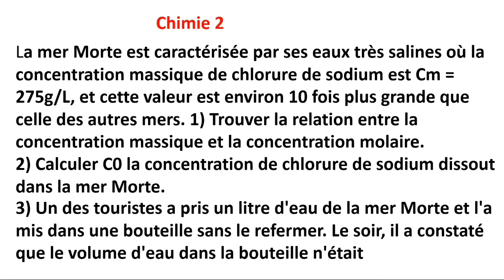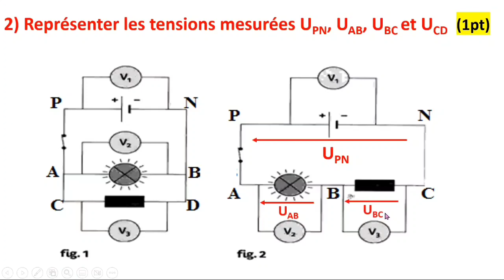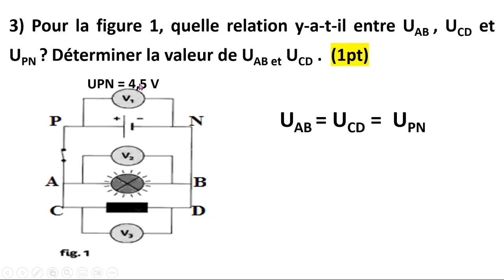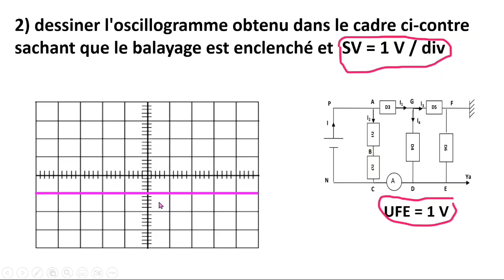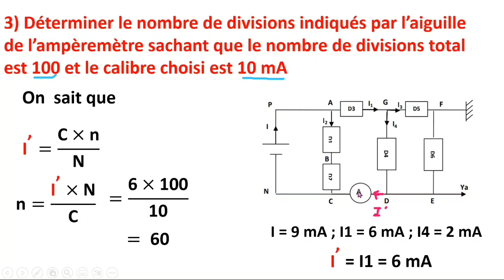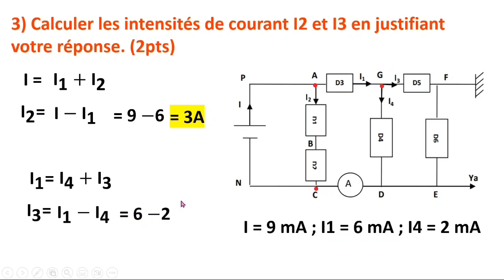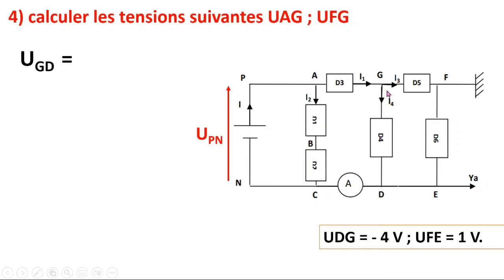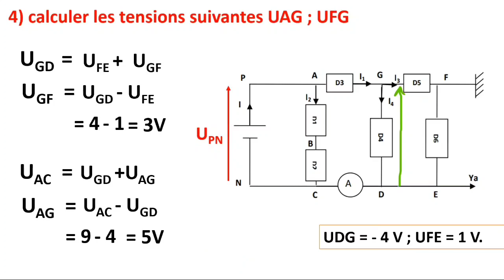Contrôle N° 2 physique tronc commun جديد ومفيد فرض اخر في الفيزياء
نماذج فروض اخرى

controle physique tronc commun,
controle physique tronc commun 2 semestre 1,
contrôle physique tronc commun 2,
2eme controle physique tronc commun semestre 1,
3eme controle physique tronc commun,
1er controle physique tronc commun 1eme semestre,
2eme controle physique tronc commun semestre 2,
1er controle physique tronc commun 1er semestre,
1er controle physique tronc commun,
contrôle de physique tronc commun science semestre 1 avec correction,
adrar physique tronc commun controle,
controle 2 semestre 1 physique tronc commun adrar physique,
controle 1 semestre 1 physique tronc commun adrar physique,
controle physique tronc commun biof avec correction,
controle n1 physique tronc commun avec correction,
controle 1 semestre 1 physique tronc commun biof,
controle 1 semestre 2 physique tronc commun biof,
physique chimie tronc commun biof controle 2 semestre 1,
physique chimie tronc commun biof controle 1,
physique chimie tronc commun biof controle 1 semestre 1,
physique chimie tronc commun biof controle 2,
physique chimie tronc commun biof controle 3 semestre 1,
top physique chimie tronc commun controle 1 semestre 1,
top physique chimie tronc commun controle 2 semestre 1,
top physique chimie tronc commun controle 3 semestre 1,
correction controle 2 physique tronc commun,
physique chimie tronc commun controle 2,
revision physique chimie tronc commun controle 2 semestre 1,
physique chimie tronc commun controle 1,
revision physique chimie tronc commun controle 3 semestre 1,
controle 1 semestre 1 physique tronc commun difficile,
controle 2 de physique tronc commun